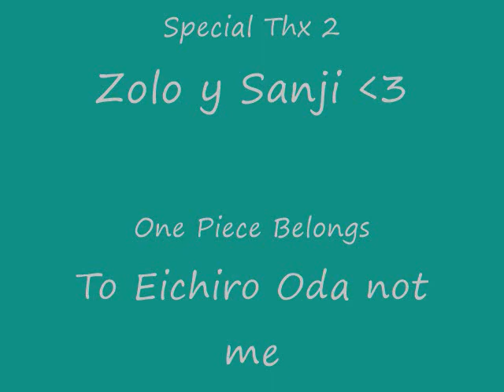ZoSan AMV - Butterfly by SMILE DK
I LOVELOVELOVELOVELOVEEEEEEEE ZOLO X SANJI ! THEY R MY OTP 4EVA AND DONT U FORGET!!